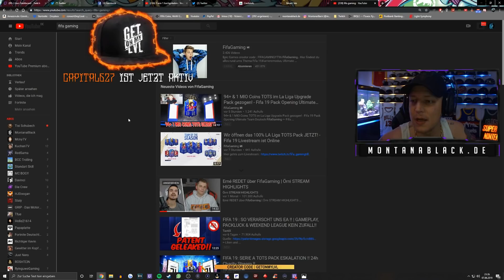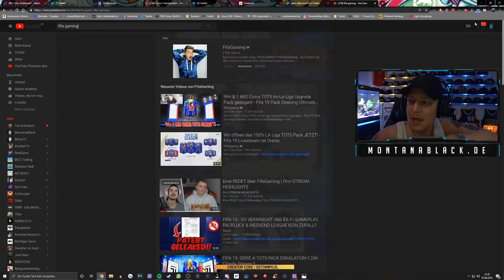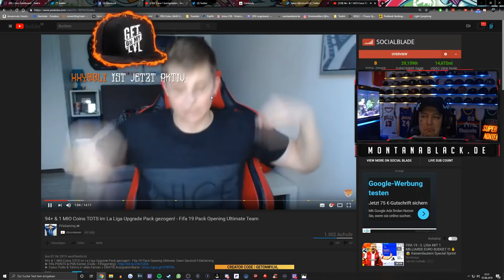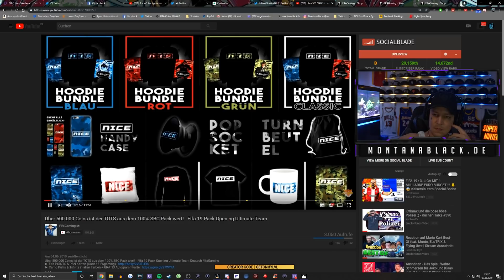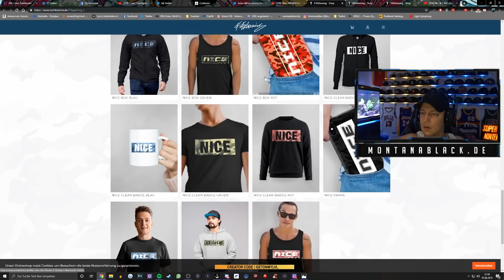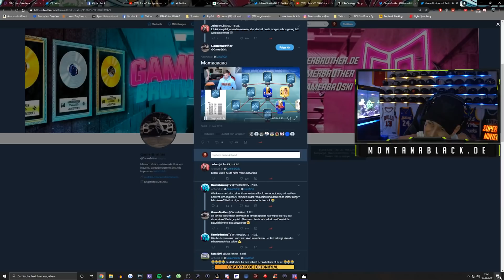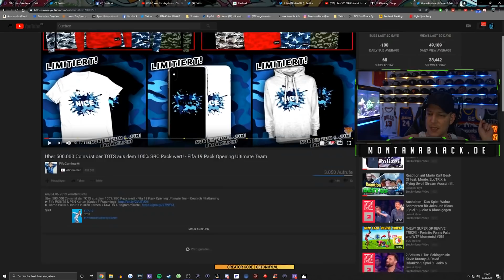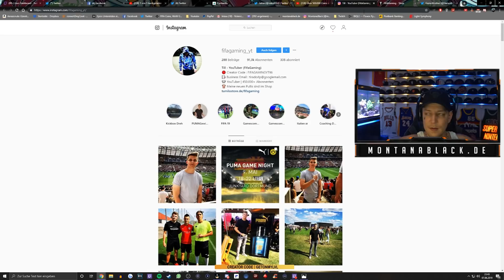Videos nur für Geld machen?😱 MontanaBlack Reaktion